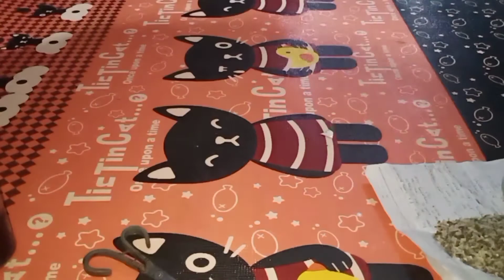UMPAN IKAN MAS HARIAN DAN LOMBA MUDAH DAN SIMPEL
apa bila ada yg ingin di tanyakan dalam pembuatan umpan di vidio kali ini, silahkan cantumkan di kolom KOMENTAR 🙏🙏🇮🇩